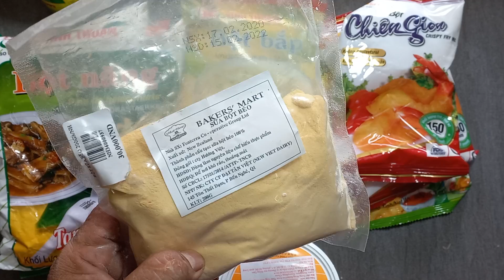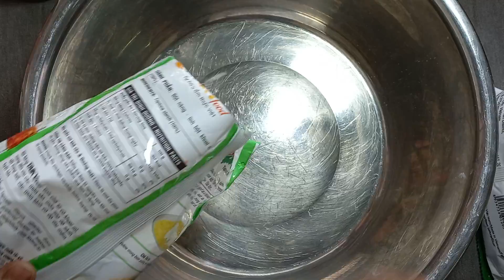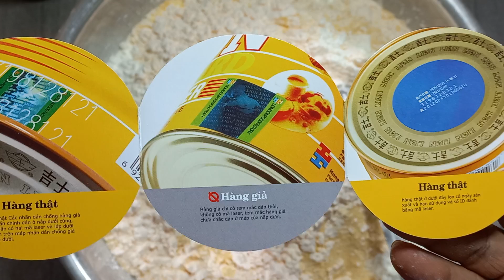cách trộn bột sư tử chiên giòn chay mặn đều dùng được